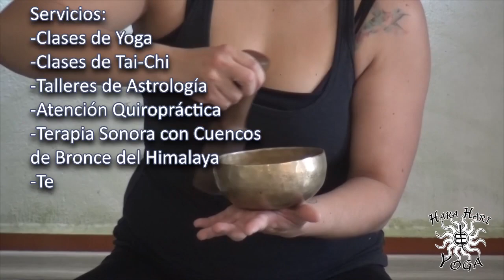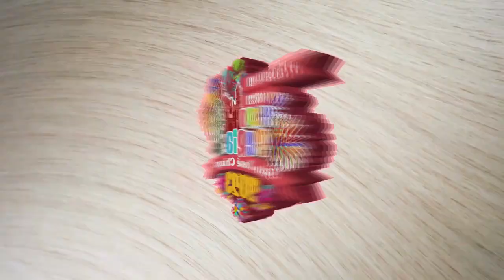#25 Bohemia Rosa con Voces del Recuerdo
Bohemia Rosa el programa donde compartimos lo mejor de la música! con la conductora Mónica Salinas, en este caso con el duo de voces del recuerdo ... solamente desde producciones COFILM.